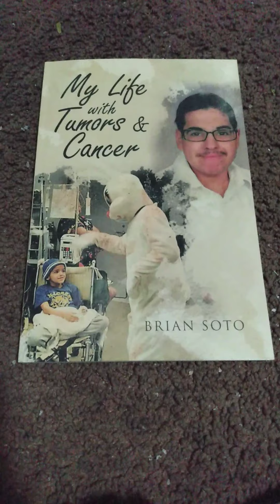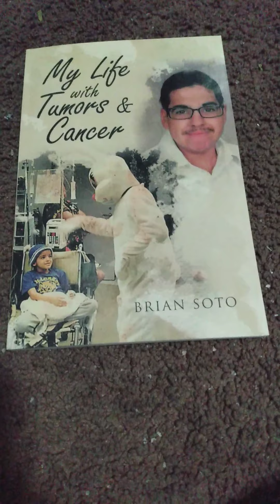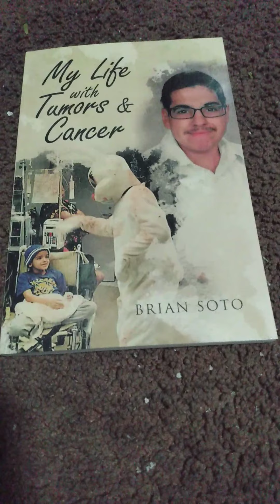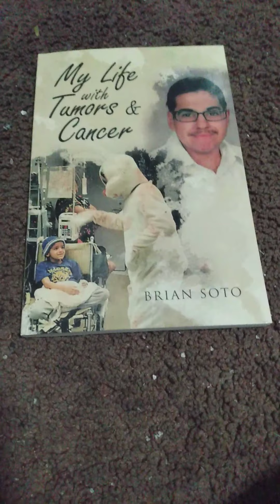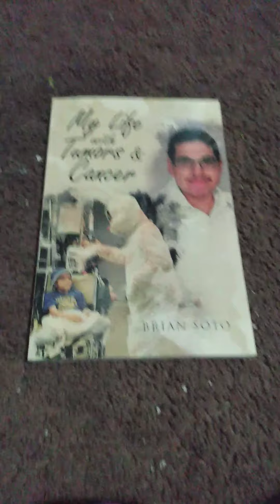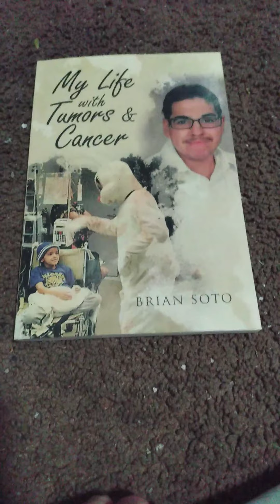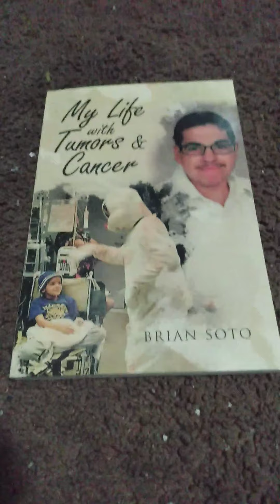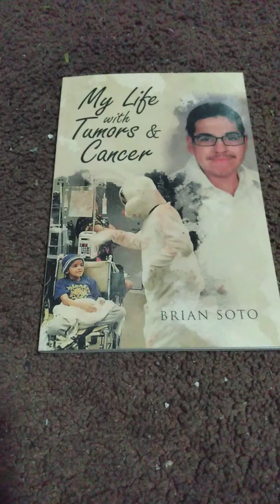To anyone who is battling cancer and are struggling.